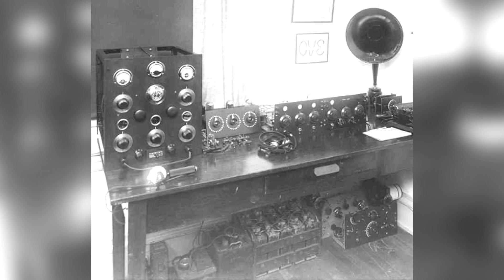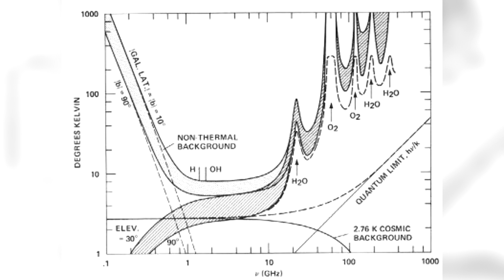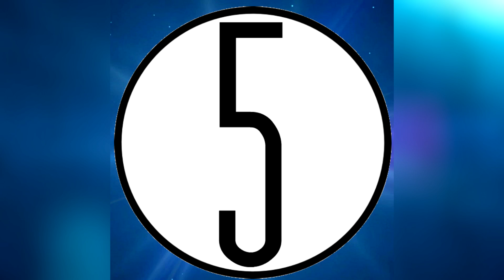5 Mysterious Signals Sent From Space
►Mysterious Signals Sent From Space

With scientific technology evolving and with human intervention in space, there have been many mysterious signs and signals that have been picked up from outer space. But these are without a doubt five of the most mysterious signals send from space.

 Thanks a lot for taking the time out of your day to watch my video. I really appreciate it:-)

Fivestars
Fivestars
Fivestars
Fivestars